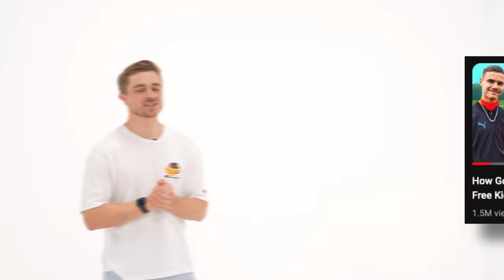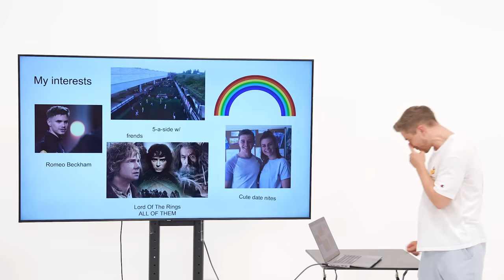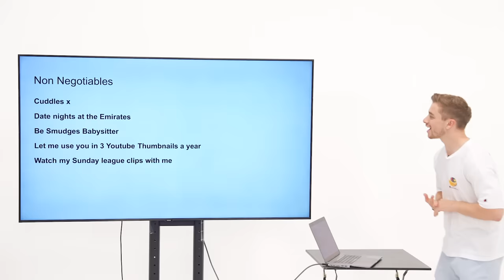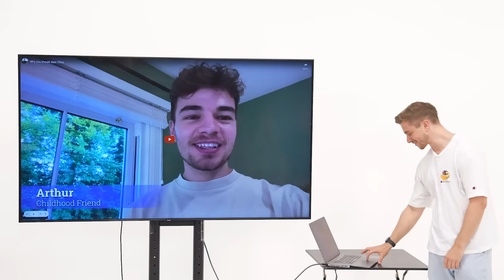ChrisMD VS 100 Models!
Get Jerk It Out by Caesars and over 1M + mainstream tracks

License ID: RD5xeeYAoVe